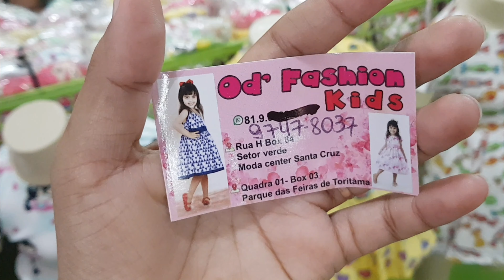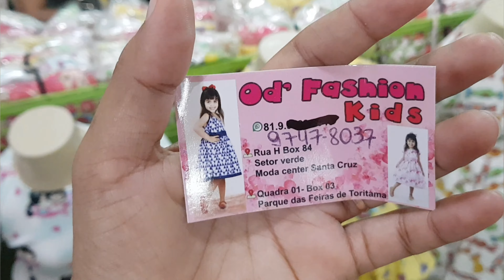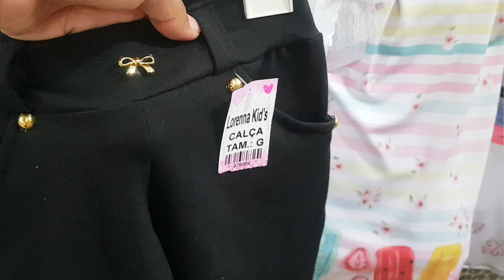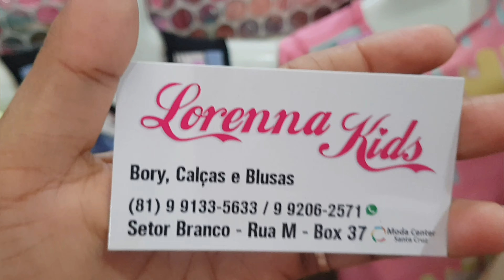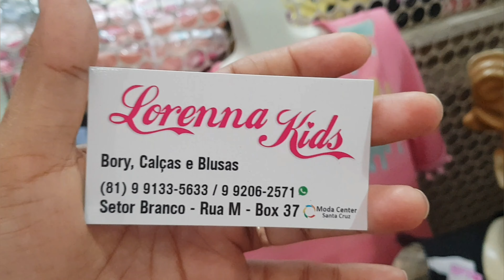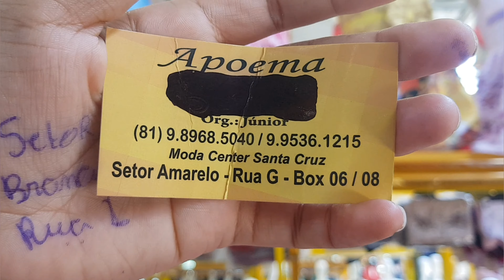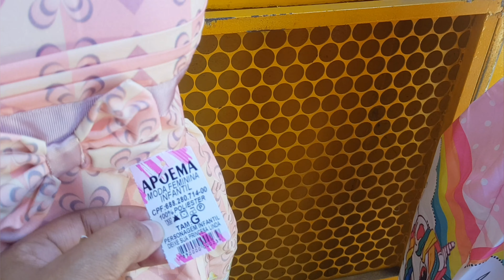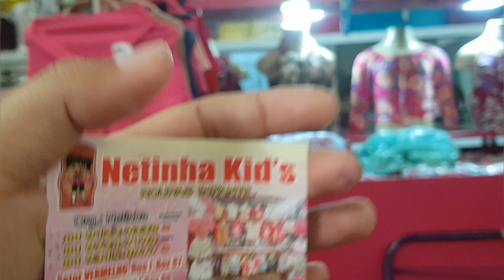Moda infantil especial para o dia das crianças moda center Santa Cruz do Capibaribe